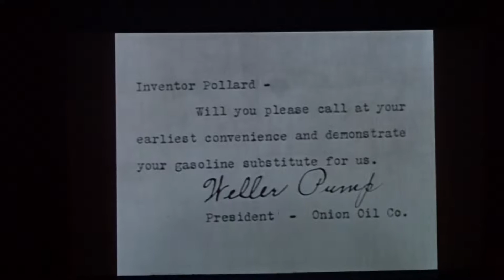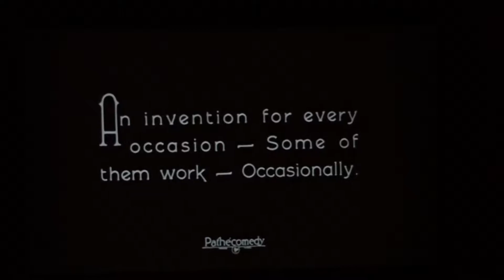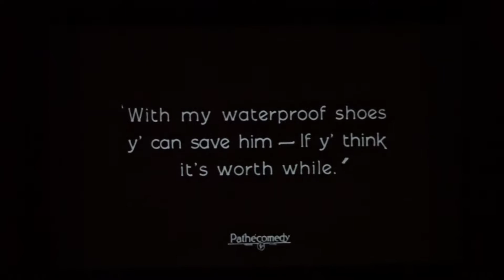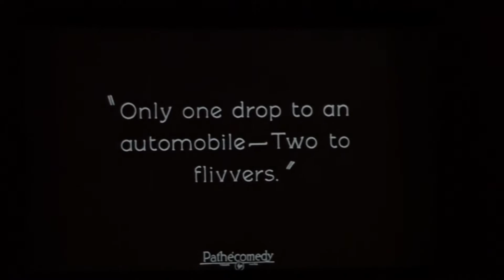"Kings of Comedy" 00016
IT'S A GIFT /Part 2 (1923) - Snub Pollard & Marie Mosquini

Live theatre organ accompaniment by Jay Warren @ The Historic Hoosier Theatre (Whiting, IN)